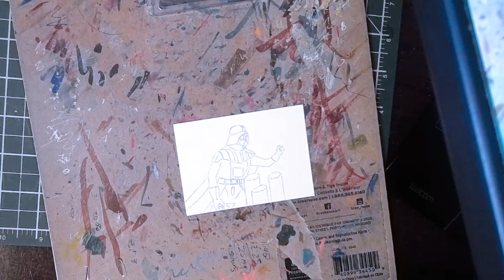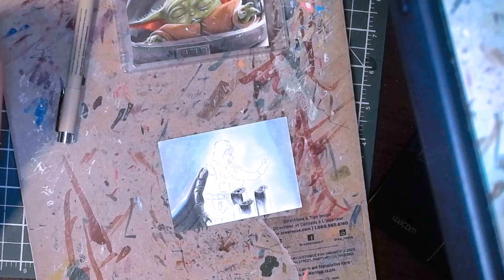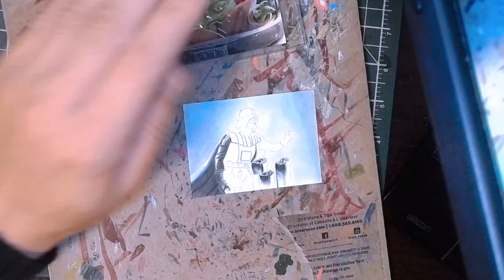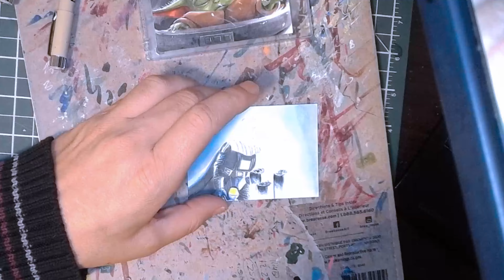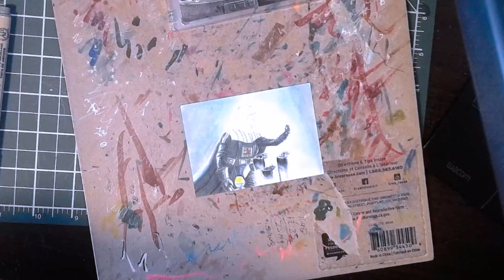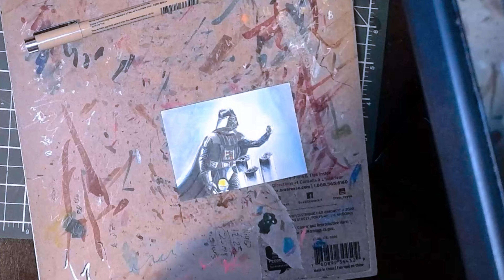Drawing the Dark Lord of the Sith, Darth Vader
Last night I went live on whatnot to work on my commissions list.
I drew Darth Vader. I've drawn the Dark Lord of the Sith a few times but never this one defining moment.
Not only that but during the show the great community at whatnot bought all of my sketch cards I had left for sale that I had not sold.
I also added 11 more commissions to my list during that show.
Artist Alley is a dead end. Whatnot is the way to go.